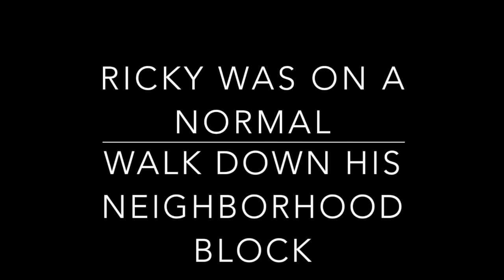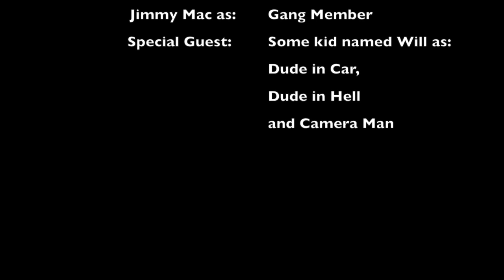Oleary Project 5th Commandment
This video is about Oleary Project